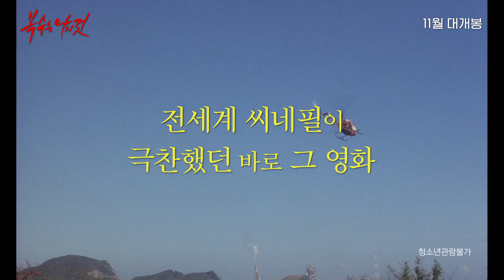복수는 나의것(Vengeance Is Mine, 復讐するは我にあり, 1979) 메인 예고편 [세상을 향한 복수가 시작됐다][2024-11-06 개봉]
복수는 나의것(Vengeance Is Mine)

과거 두 명의 남자를 잔인하게 살해하고 돈을 훔친 적이 있는 ‘에노키즈’는 오랜 도주 끝에 경찰에 붙잡힌다.
구치소에 갇힌 그는 반성의 기색 없이 담담하게 자신의 과거를 이야기하기 시작한다.
자신을 쫓고 있는 경찰의 수사망을 따돌리기 위해 유서를 남기고 투신자살로 위장한 그는
이후 대학교수, 변호사 등으로 자신의 신분을 속이고 살인과 절도 등의 잔혹한 범죄를 대범하게 저지르며 도피생활을 이어가지만
사상 최대 인원의 경찰이 투입되었음에도 그를 체포하는데 실패한다.
그러던 중 에노키즈는 ‘하마마츠’의 하숙집에 머무르게 되고 어느새 그는 하숙집 여자주인의 정부가 되어있는데...